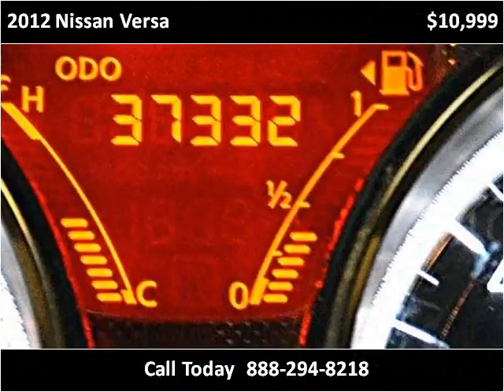2012 Nissan Versa Used Cars Miami FL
This 2012 Nissan Versa is available from Off Lease Only Miami.